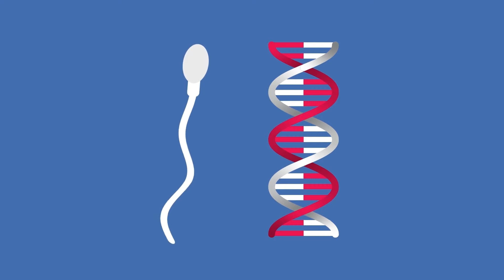Интересные факты о мужской сперме и бесплодии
Что может повлиять на выбор пола будущего ребенка?
Какой объем данных содержит мужская сперма?
О чем подумал первый ученый, увидевший сперматозоиды?
Ответы на эти, и другие интересные вопросы мы раскроем в нашем очередном анимационном ролике.